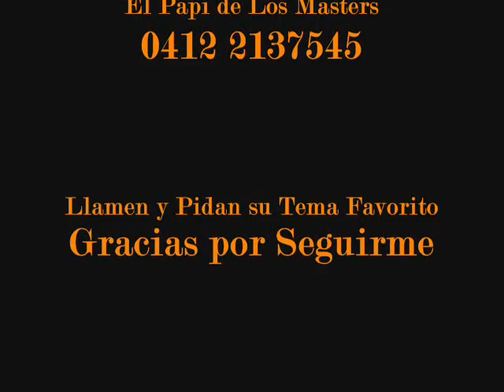Americo y Su Orq - Te Vas.................El Papi de Los Masters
El Papi de Los Masters AMERICO COMPOSITOR ORIGINAL DE ESTE TEMA Y ARREGLOS MUSICALES